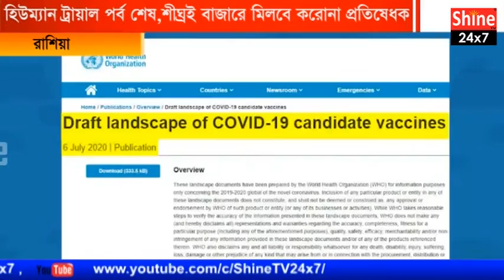হিউম্যান ট্রায়াল পর্ব শেষ,শীঘ্রই বাজারে মিলবে করোনা প্রতিষেধক